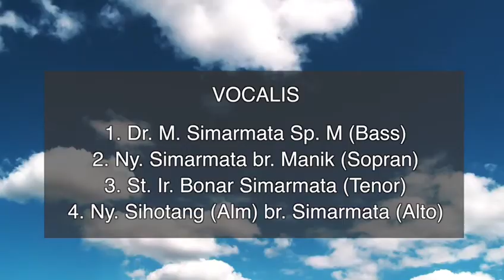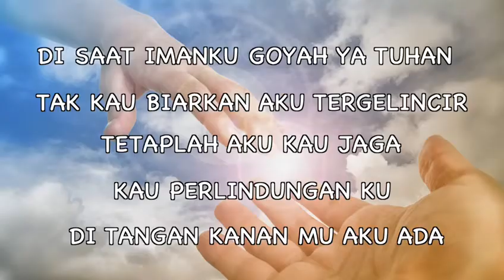SIMARMATA SENIOR Lagu masa pandemi utk mendekatkan diri kpd Sang Pencipta.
Video from Monang